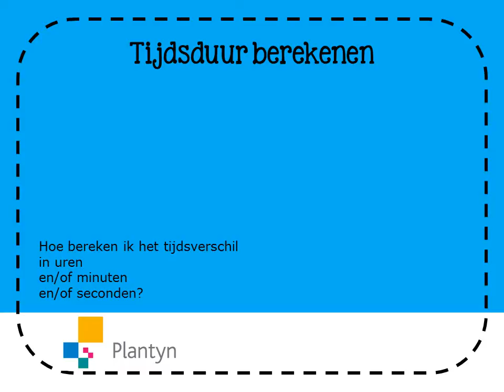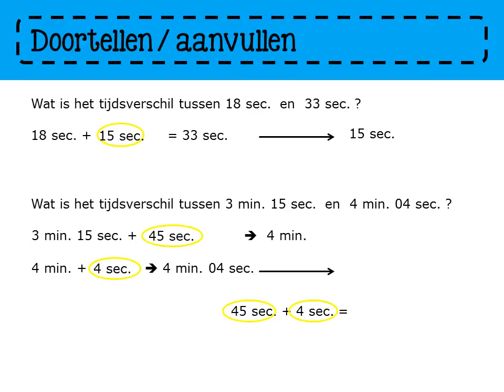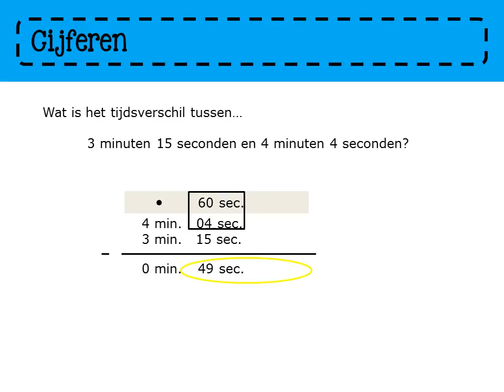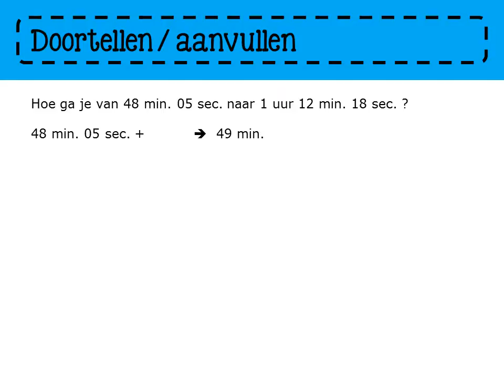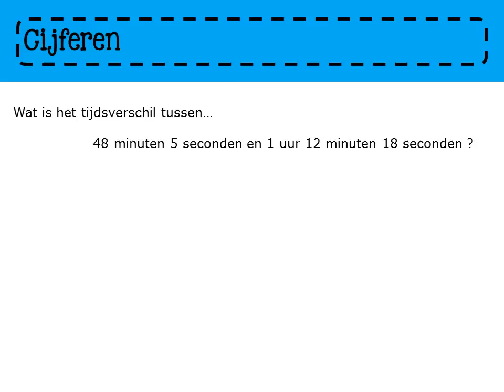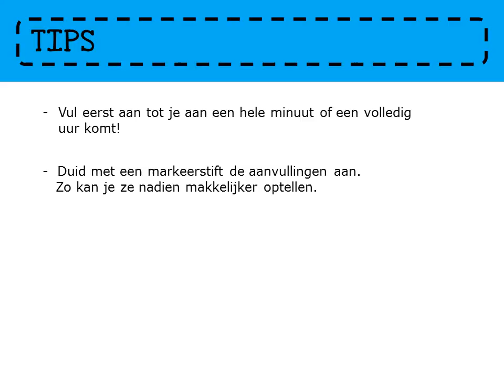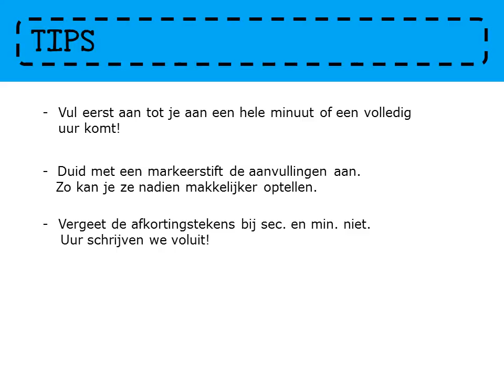Zo gezegd Zo gerekend 5 - les 11 Tijdsduur berekenen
In dit filmpje krijg je toelichting bij het berekenen van tijdsduur door verder te tellen en aan te vullen. Cijferen.